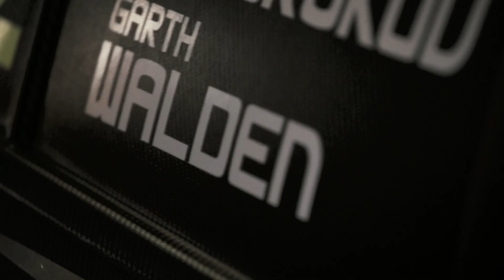Royal Purple | World Time Attack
We are excited about what 2014 has in store! Our Royal Purple Oil Stars blitzing WTAC 2013 with 1st / 2nd / 3rd!

Congratulations to Garth Walden and the Tilton Interiors Team - WTAC 2013 Pro Class Champions! @ 1:24.8550 and 2nd, Earl Bamber in the MCA Suspension S13 -- 1:27.3670. Congratulations Jason Naidoo, taking away a 3rd place in Clubsprint in the Superpro EVO 9 -- 1:41.2560